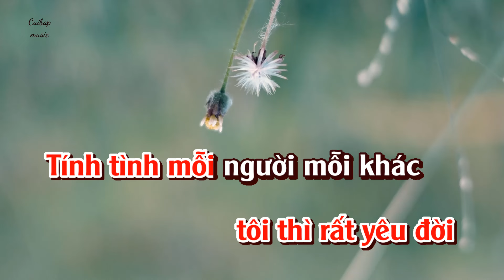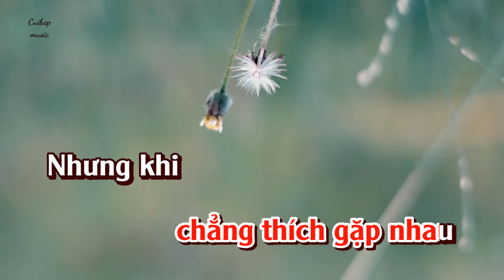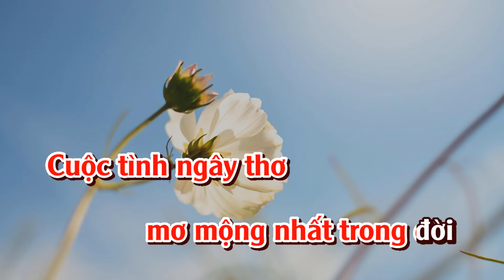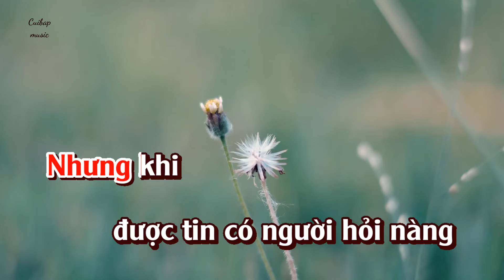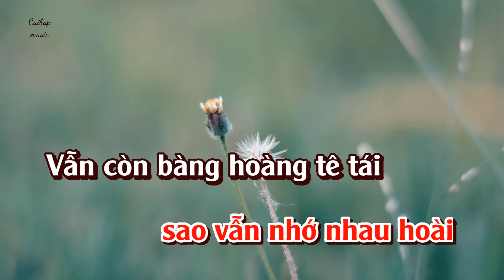Nàng yêu hoa tím | Tone nữ Karaoke | Cui bap music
Bài hát: Nàng yêu hoa tím
Tác giả: Giao Tiên